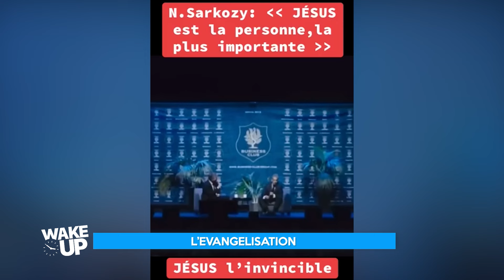WAKE UP DU LUNDI 21 10 2024 AVEC NAMY SILUE.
Retrouvez aujourd'hui NAMY SILUE sur le plateau de votre matinale!
Installez-vous confortablement, RDV pris du lundi au vendredi à 7h. Rediffusion à 13h.

En direct sur toutes nos plateformes digitales et à l'antenne.

Vous pouvez soutenir LMTV par vos donc via ce lien sécurisé